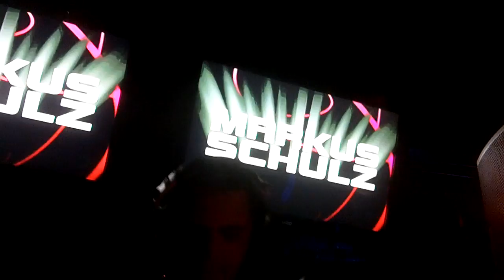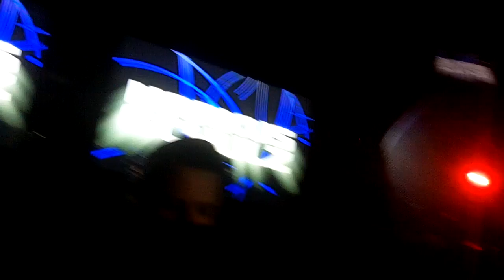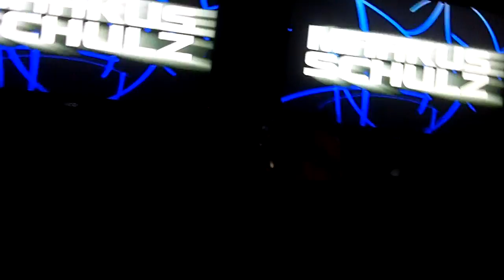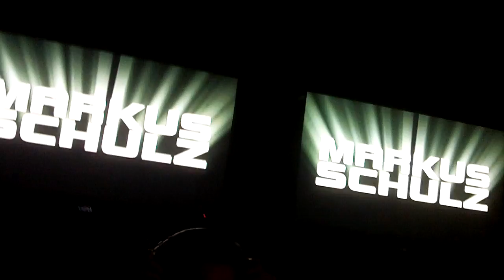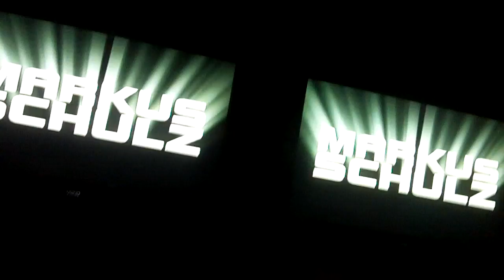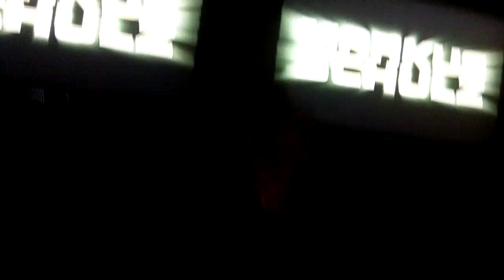Markus Schulz - The Forum - Charlotte NC USA - 9.24.10 - Part 12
Part 12 of Markus Schulz's performance at The Forum in Charlotte NC USA on 9.24.10. If you know the track IDs, please post in the comments section.